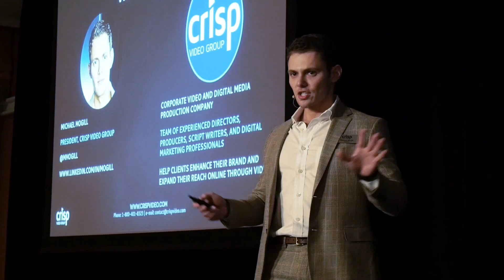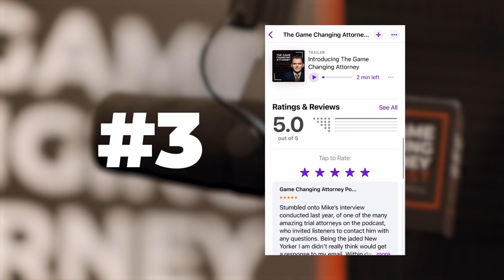Saying No & Setting Boundaries for Focused Growth: Michael Mogill — The GCA Podcast, Episode 258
In Episode 258 of The Game Changing Attorneys Podcast, Jessica Mogill and Michael Mogill discuss strategies for saying no to protect focus time and empower your team. They tackle listener questions on balancing accessibility with deep work, transitioning from a small firm to a larger one, and prioritizing among team member ideas. Michael even shares his "hell yes" or "no" decision-making framework. Learn how to set boundaries, delegate tasks effectively, and deliver negative feedback with context.

Key Moments:

03:04 | How to be accessible while also having the time to do your own work
05:54 | How to set boundaries as a leader
06:56 | Why you shouldn’t be available to everyone in your organization
09:26 | Why growth requires change (and how to deal with those who resist it)
12:47 | How to handle situations where saying “No” will disappoint your team
14:45 | Why providing context is key when you shut something down